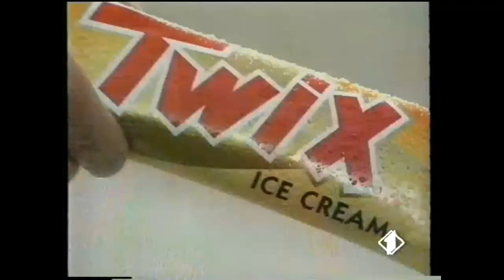Livorno Inter 14 agosto 1993 + SERVIZI TV memorial Picchi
La magica notte amaranto ,in più di 20.000 all'Ardenza con l'Inter che pareggia solo al 90'. In un tripudio di bengala lumini e cori lo stadio diviene fascinoso e irripetibile . E quando Bagnoli la mette dentro a Zenga , lo stadio è come un uragano , esplode. Le ola si sprecano , l'Inter sembra groggy. E soltanto all'ultimo secondo con la compiacenza di Luci , riesce a mettersi in carreggiata. Claudio Achilli pur essendo soddisfatto, non vuole illudersi dice che dobbiamo continuare con umiltà. Sa di avere una buona squadra che migliorerà quando le condizioni fisiche di Di Bin e Carbone saranno migliori Zoratti rimprovera i suoi ragazzi , soprattutto per il gol subito da Berti , ci vuole più attenzione , bisogna essere pronti nell'intervenire. Ma si è anche complimentato per la migliore organizzazione di gioco rispetto alla passata esibizione. .Bagnoli l'eroe: la curva nord gli ha urlato Bagnoli sotto la curva , sotto la curva, il red ci è andato battendo le mani verso il cielo